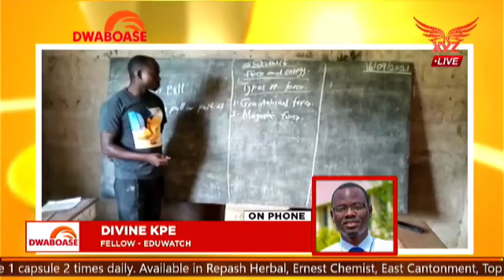"Double track system is the reason for the introduction of semester in Basic school and high school"